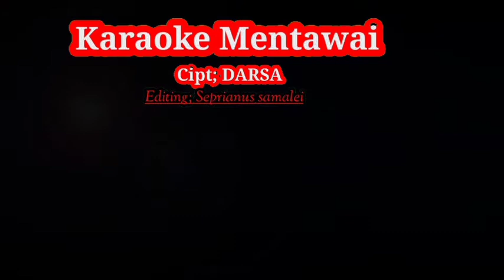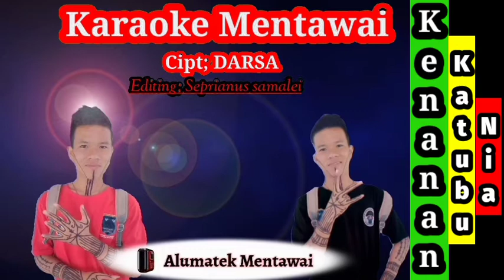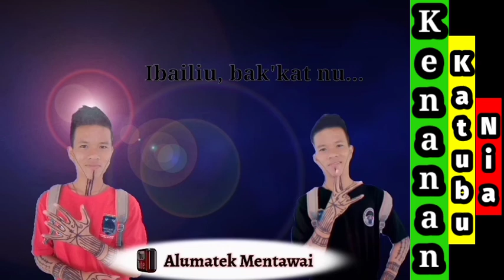Karaoke Mentawai//DARSA_Kenanan Katubu Nia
lirik lagu ini menurut saya mengisahkan tentang orang yang disayangi dan hubungan mereka ini terlepas dengan lagi sayang2nya orang yang dia sayangi tsb pergi dengan orang yang lebih punya dibandingkan orang pertama.